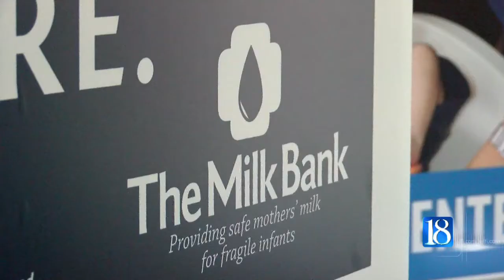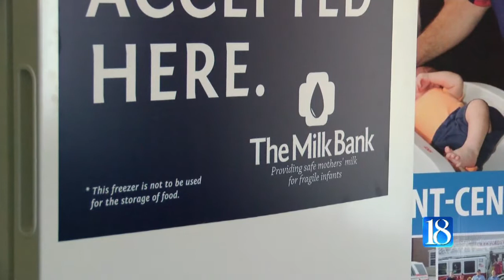Crawfordsville launches 'Milk Depot' to support mothers and babies in need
The city of Crawfordsville is working to combat issues of infant mortality across the state. The fire department has just launched a 'Milk Depot.'